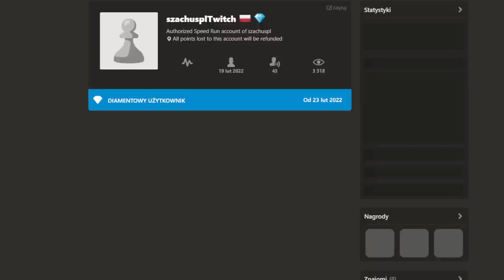Tak jak sądziliście: cheater! | Speedrun 4.0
00:00 Wstęp
01:06 Partia 1
04:36 Partia 2
06:20 Partia 3
10:20 Partia 4
12:02 Partia 5
17:52 Partia 6

Wsparcie kanału:
Dziękuję :)